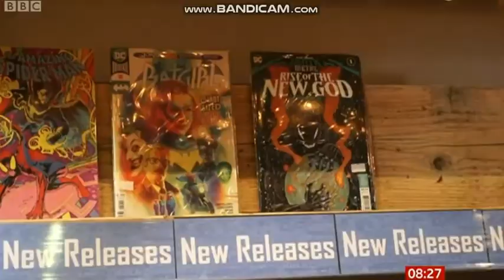Crawley communities coping with downturn at LGW London Gatwick Airport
NOW WATCHING - 06:00
Breakfast with Charlie Stayt and Naga Munchetty
30/10/2020
Crawley - Wikipediaen.wikipedia.org › wiki › Crawley
Jump to Gatwick Airport — Gatwick Airport, nowadays one of Britain's busiest international airports, opened on the edge of the town in the 1940s, encouraging ...
Ceremonial county: West Sussex
Borough status: 1974
Area code(s): 01293
Historic county: Sussex; (Town centre and outl...‎